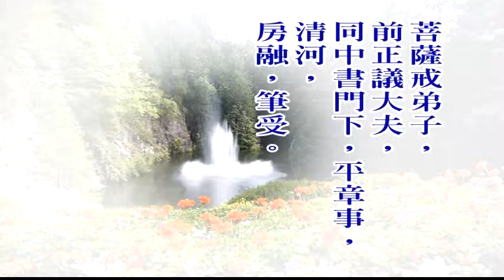大佛頂首楞嚴經第三套-經前十門(05-09)(繁) 7-2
文殊講堂
慧律法師-慧律法師佛學講座
大佛頂首楞嚴經第三套-經前十門(05-09)(繁)